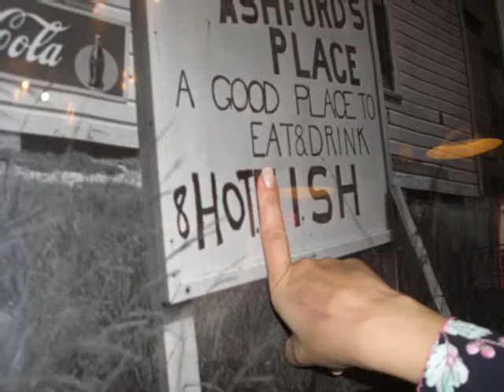Bostons China Town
a walk in china town